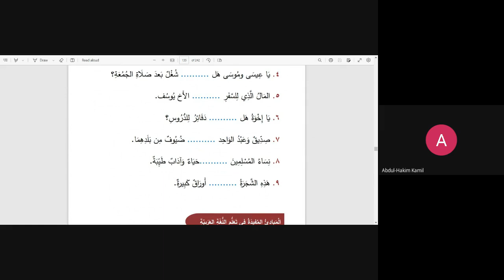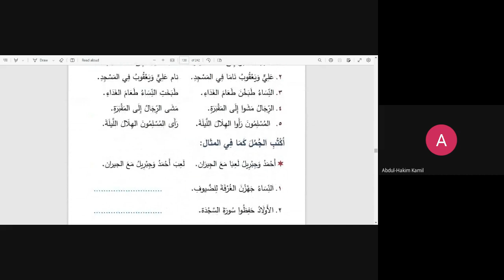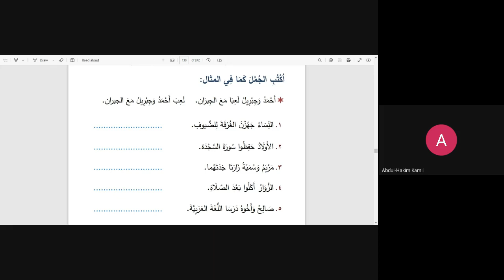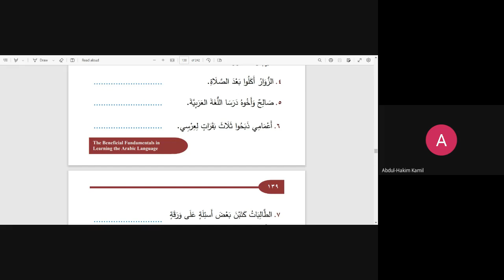(Lesson 14 Pages 138-139) The Beneficial Fundamentals In learning The Arabic Language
Abu Rayhana Abdul-Hakim Kamil

Masjid Al Ghazzali

05/10/2023-20th Of Shawwal 1444AH